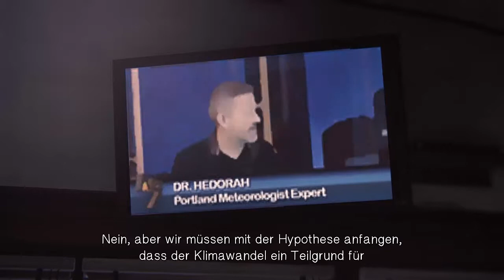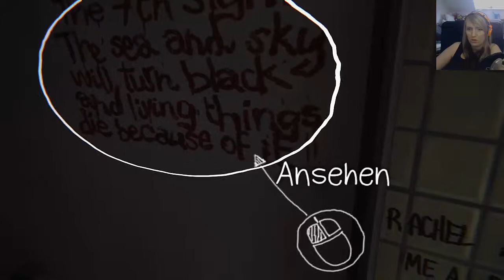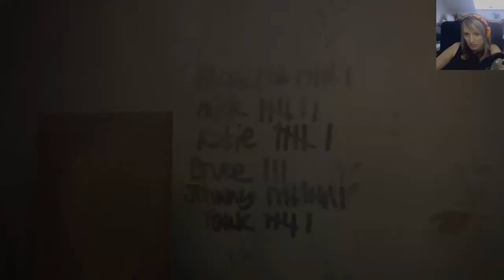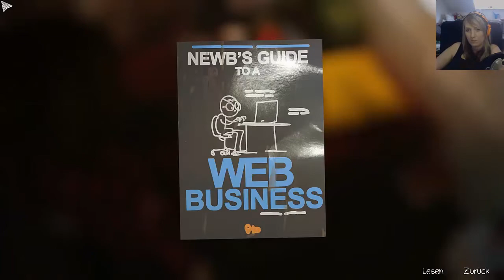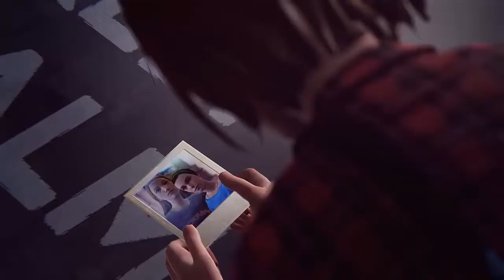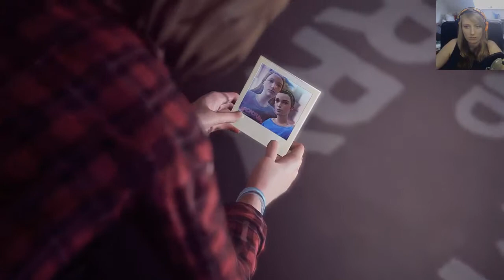Life is Strange #32 Ep.3 | Rachels Lovestrory (Facecam/HD/Lets Play/German)